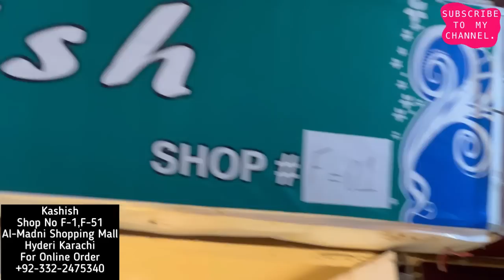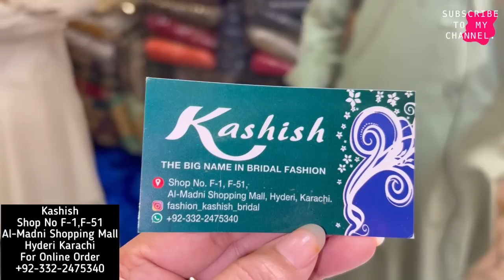Readymade Partywear Dreses !! DC Free ! Al Madni Mall Hyderi Karachi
Free Free**Readymade Partywear Dresses !! DC Free ! Al Madni Mall Hyderi Karachi
Address
Al Madni Mall Hyderi Market Karachi
Kashish Shop No F-1, F-51 First Floor
Online Order No DC Free All Over Pakistan
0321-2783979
Highlights
Party Wear dresses Pakistani brands
Best Party wear dresses brands in Pakistan
Ready to Wear Dresses with prices
Stitched Party Wear dresses
Ready made dresses in Pakistan
Madni Mall open today
Al Madni mall timings
Madni Mall timings today
Madni Mall Hyderi Karachi map
Madni Mall
Hyderi Market timings
              *YOUR AANI*
Follow Instagram Page Your Aani
*Follow Facebook Page Your Aani
matter.
Seller
Thank you For Your Support